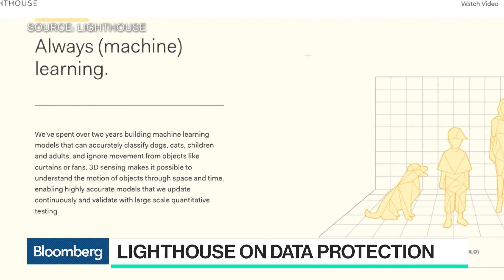The Tech Behind Lighthouse's Interactive Home Assistant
May.15 -- Alex Teichman, Lighthouse co-founder and chief executive officer, discusses the company's interactive home assistant, the competitive landscape and data protection with Bloomberg's Emily Chang on "Bloomberg Technology." Bloomberg's Max Chafkin also comments.